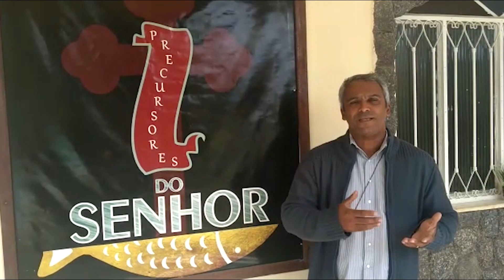Casa de acolhimento oferece ajuda às mães em situação de risco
Pelo Brasil, são muitos os locais de acolhimento em favor da vida. Por isso, vamos conhecer o trabalho feito por uma comunidade no Rio de Janeiro. Entre as atividades, a casa da gestante que dá assistência as mães em situação de risco.

Reportagem de Elaine Santos e Messias Junqueira